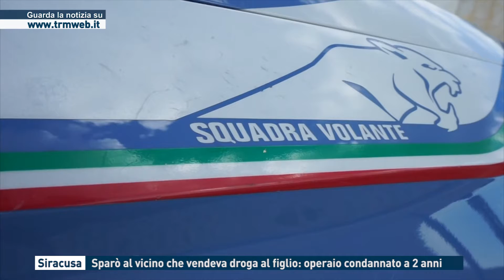Siracusa - Sparó al vicino che vendeva droga al figlio: operaio condannato a 2 anni